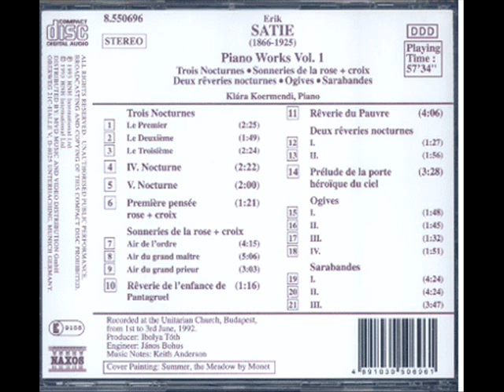Nocturne V - Erik Satie